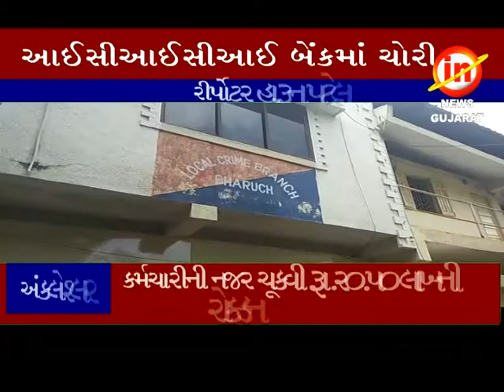અંકલેશ્વર ની આઈ સી આઈ સી આઈ બેન્ક નો ચોરી નો આરોપી પકડાયો